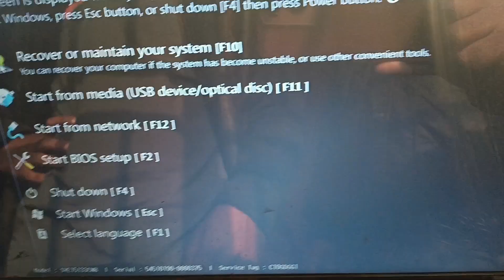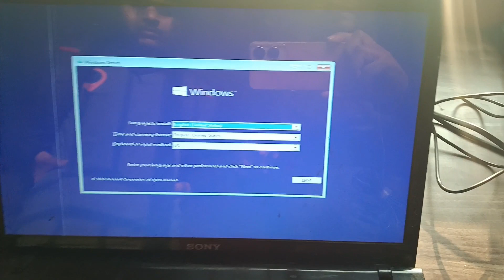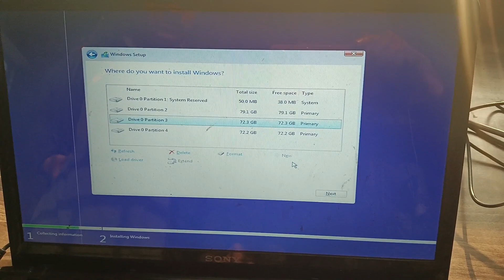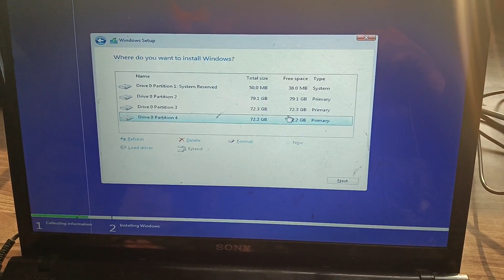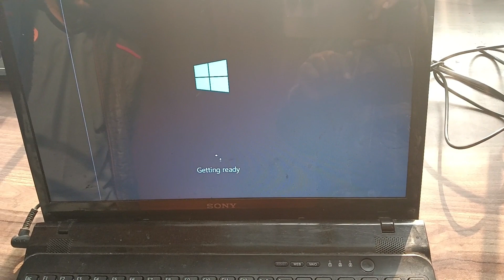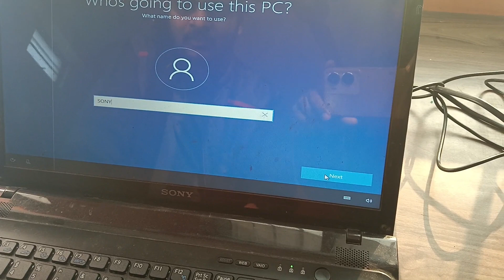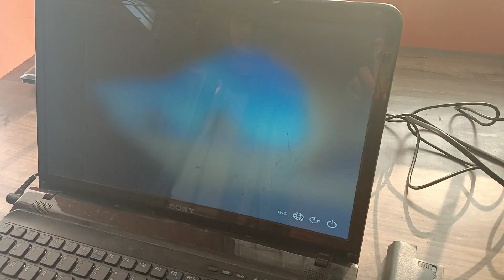How To Install Windows 10: Latest 2025 | Windows 10 Installation Sony Vio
How To Install Windows 10,8,7